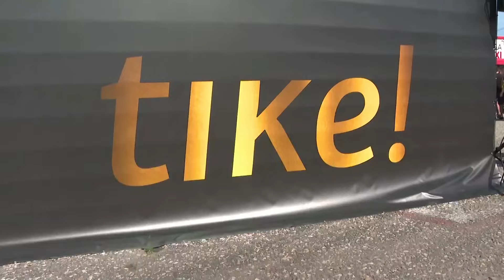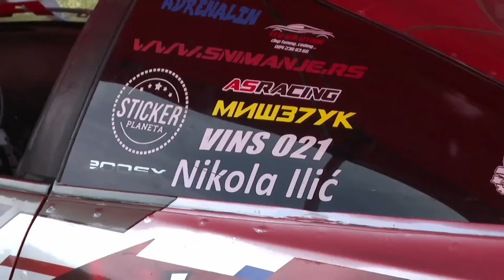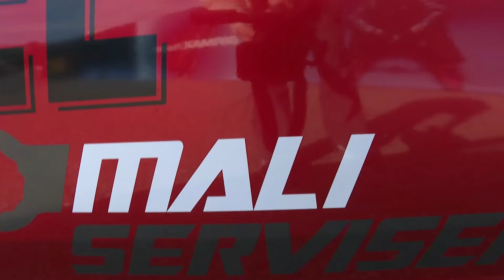Anđela na Ada Driftingu - NERED - 20.04.2024. - Red TV